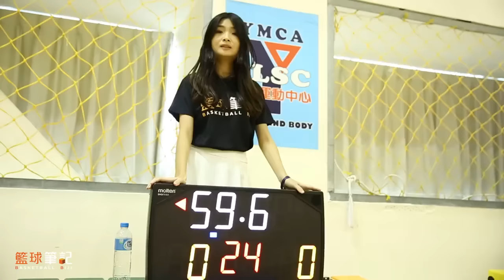【2016鯊魚試煉－射手養成班】精彩剪輯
外線是拉開比分，讓對手只能望球嘆息的最佳利器，也是現今全世界的籃球顯學，快來看看2016年鯊魚試煉的精彩回顧吧！